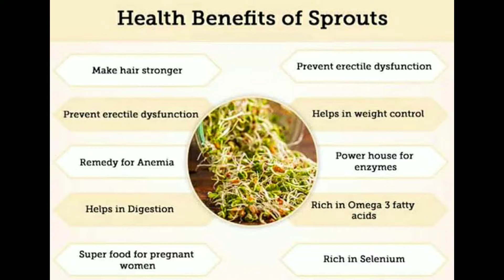Indian weight loss snacks recipe | Healthy vegetarian recipe for weight loss|diet food recipe indian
zero oil recipe

5 minute me nashta kaise banaye, 5 minute me kya banaye, Quick 2 minute easy recipes, healthy Indian recipes for weight loss, How to lose weight, How to lose tummy fat, Apna wajan Kaise kam kare, Weight loss recipe soup salad vegetables sautè, Weight loss journey Motivation tips, Homemade healthy high protein food, weight loss, How to lose weight in a week, Healthy Indian food, kala chana recipe